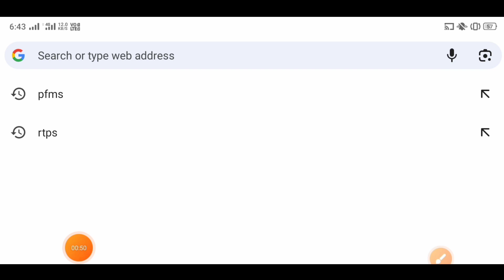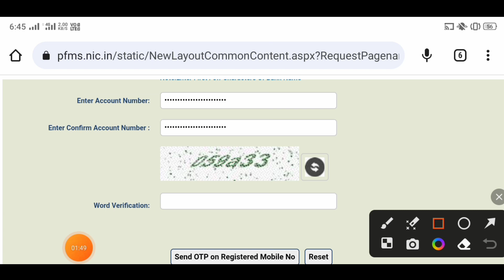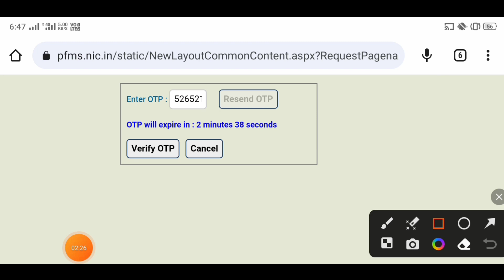Schoolarship Ka Paisa Kaise Check Kare | Schoolarship Ka Paisa Kaise Check Kare 2023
Hi
 NK SUPPORT FOREVER.

dosto aaj ke is video me bataya hu ki schoolarship ka paisa kaise check kare iske bare me jankari diya hu

schoolarship ka paisa kaise check kare aaya ki nahi